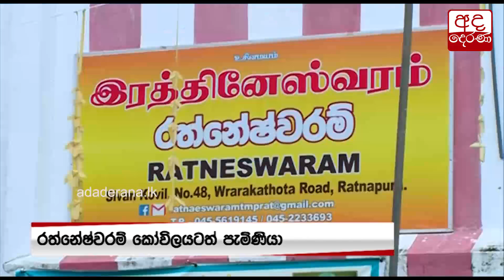මැණික්පුරයෙන් ආශිර්වාද ගත් ගෝඨාභය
Gotabaya seeks blessings from several religious places at Ratnapura